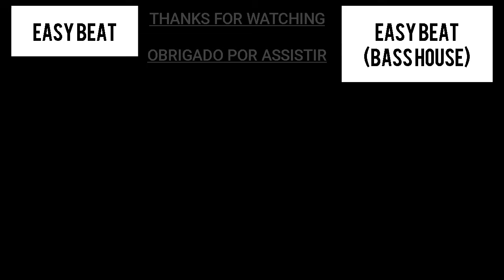Enemy | Easy Beat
Este é meu vídeo editado com VN Editor. É fácil editar seu vídeo. Link de download

*Duração: 2:04

*Aplicativo: Easy Beat

*Soundpack criado por: Easy Beat Team

*BPM: 126